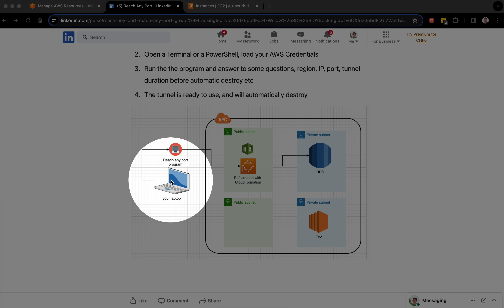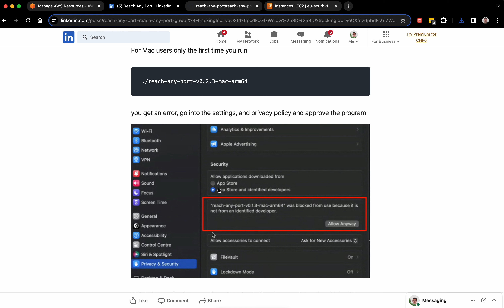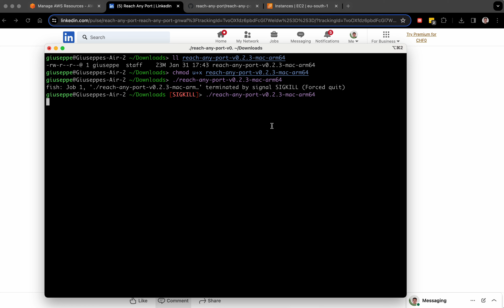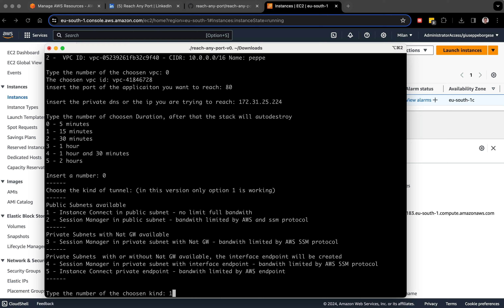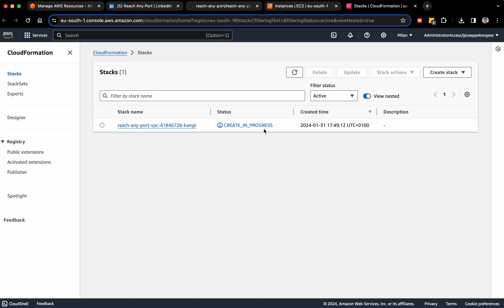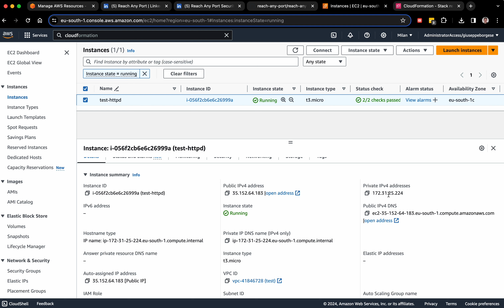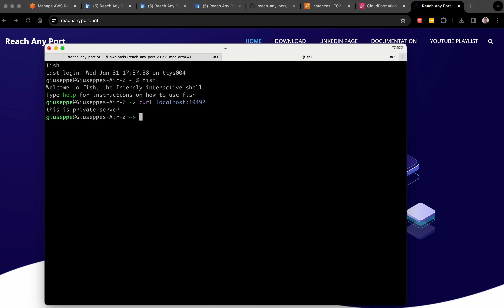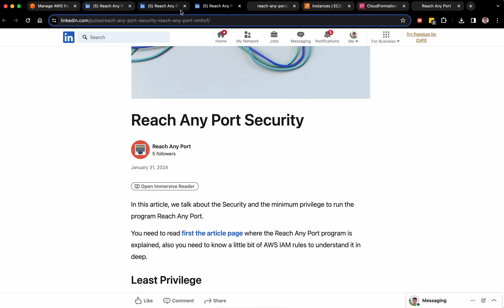Reach Any Port - Automated tunnel for AWS VPC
A free product allows you to reach any TCP port inside your AWS VPC from your laptop.